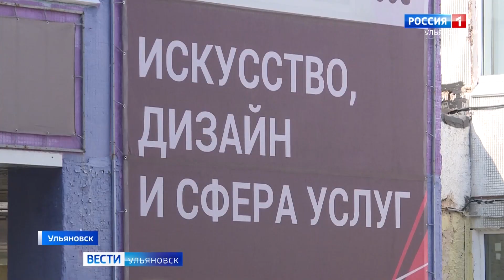В областном центре создадут кластер по направлению «Искусство и креативная индустрия»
Он заработает в следующем году в техникуме отраслевых технологий и дизайна. Благодаря федеральному проекту «Профессионалитет».